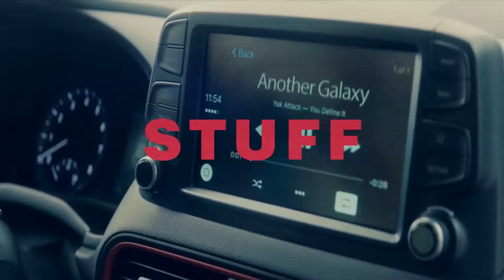Content Video - Honda Africa Twin 1.1